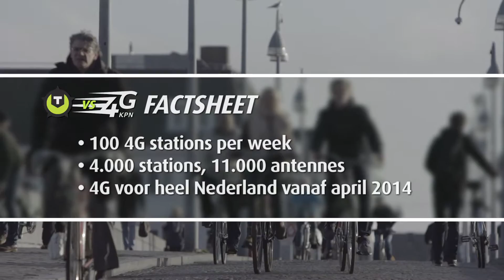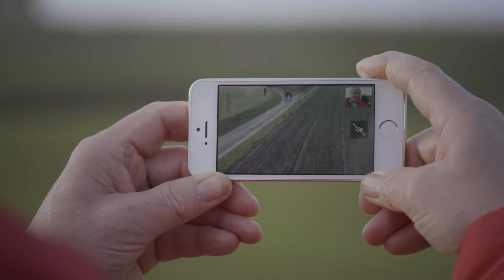Tweakers vs. KPN - 4G #1